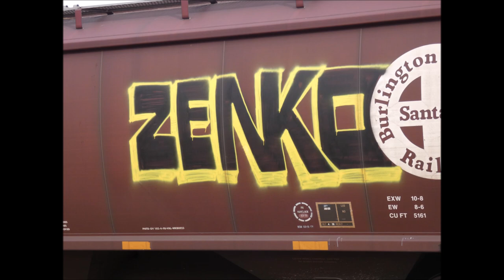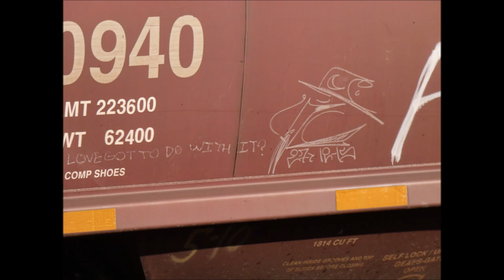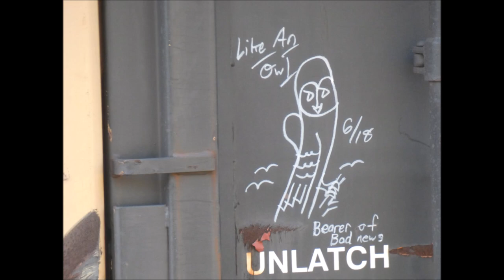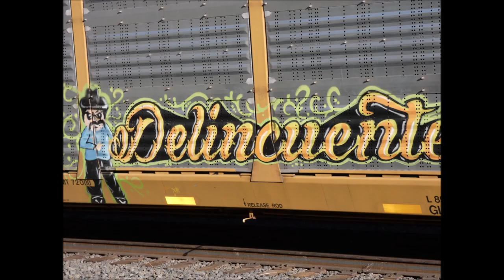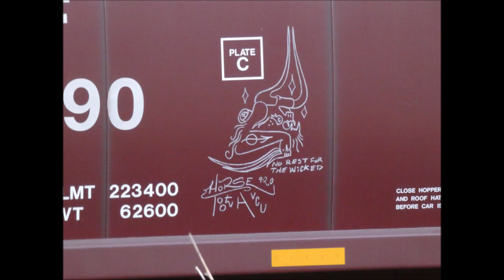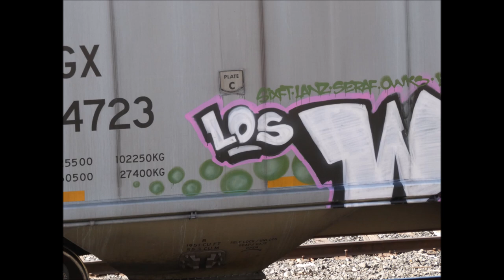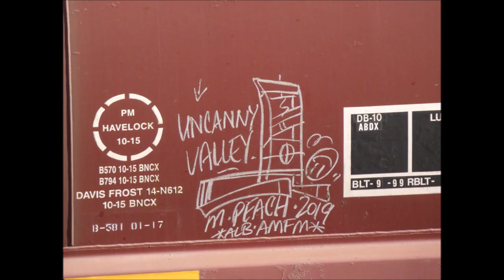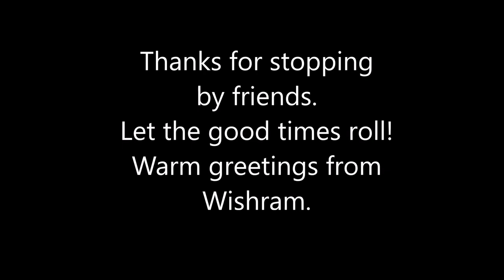Freight Train Graffiti, Wishram, WA 5/8/23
Hi friend! It's been almost 3 years since I made a graffiti video, so parts 1 & 2 show my accumulation of pictures over the last 3 years taken around Wishram, Washington. It always amazes me to make these videos, as people's various ways of expressing themselves show just what a tremendous abundance there is of creative possibility floating around out there.
Music is by Quincas Moreira pt. 1: Bloody Tears, Night Drive, Swagger, and Tubby Dub,
Many warm greetings from Wishram.

Todd